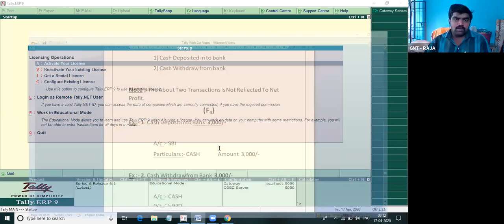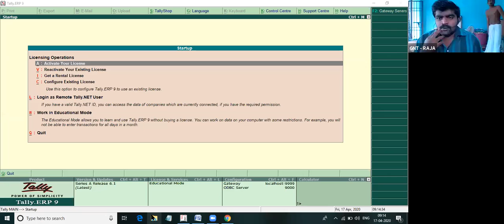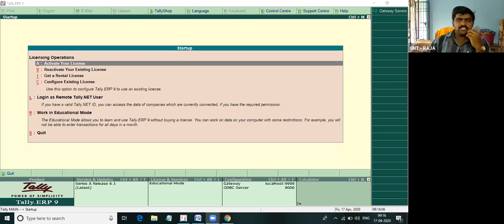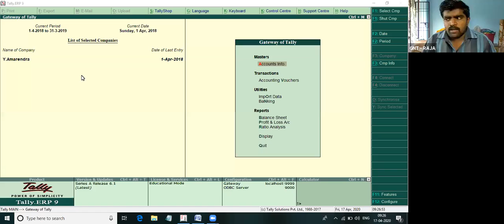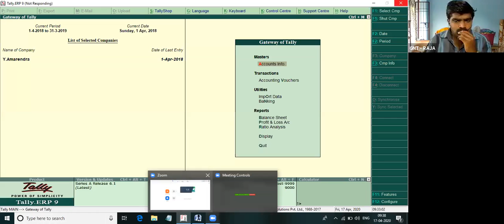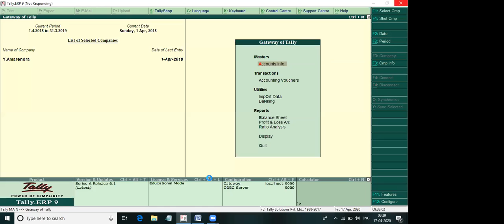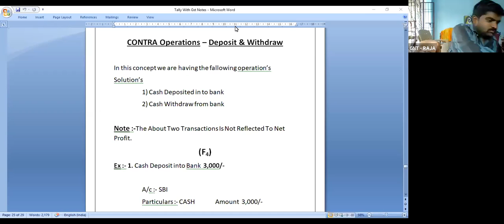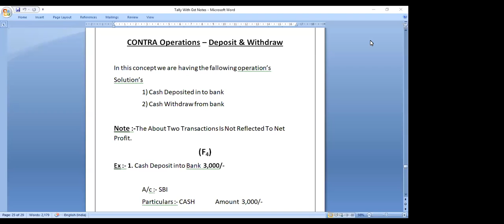17th April,2020 Tally